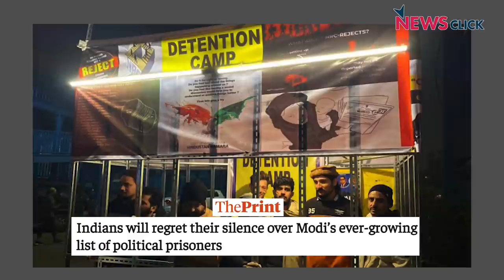"Profoundly Disappointed and Close to Despondency About India's Future:" Prem Shankar Jha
On the occasion of 75 years of India's Independence, 82-year-old veteran columnist, editor and author Prem Shankar Jha reflects on how the country has fared and where it is going. He says Prime Minister Narendra Modi has expressed his contempt for Parliament in the most brutal way, contributed to a failed economy with rampant unemployment and growing inequalities, and sought to turn the clock back by creating a crisis of identity for the republic, in an exclusive interview for NewsClick.Join this channel to get access to perks: